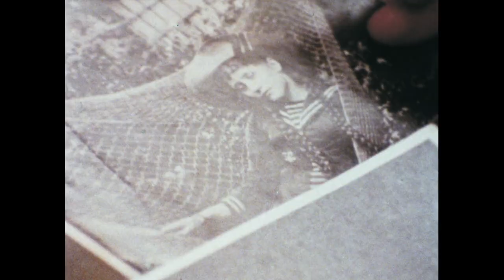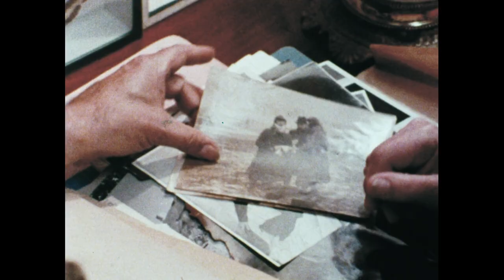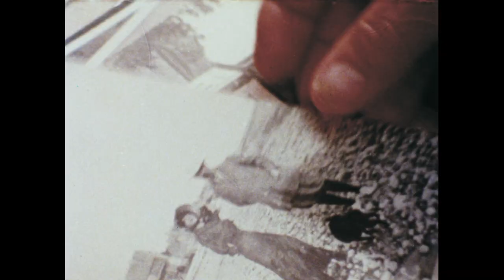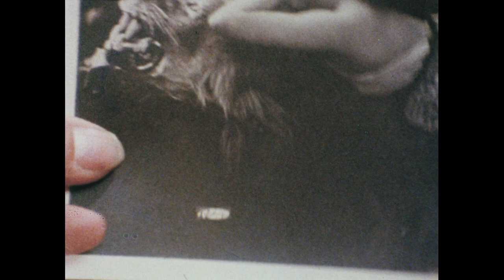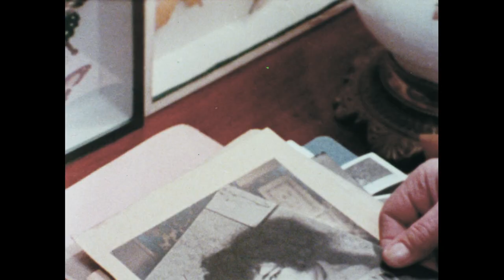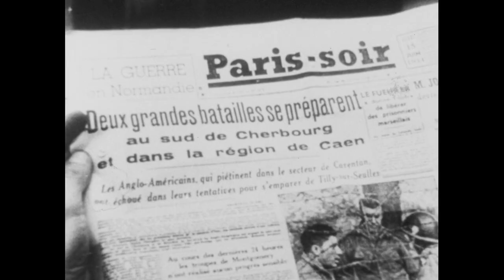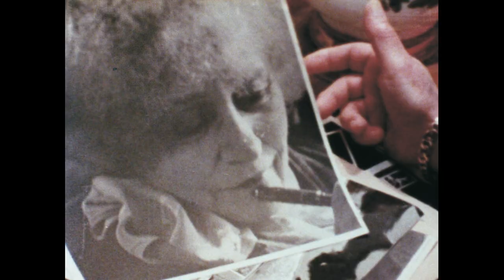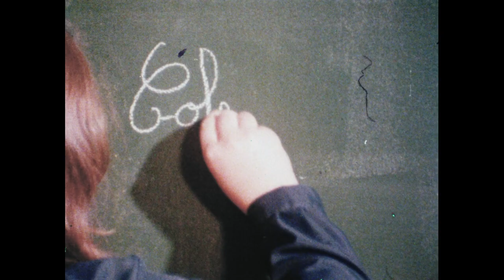Colette, la romancière aux mille et une vies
Le parcours de la femme de lettres n’a cessé de fasciner à travers les époques. Retour en 1973 quand le magazine "Chronique de France" lui consacrait un sujet à l’occasion de son centenaire.
Un film qui reprend notamment les images de "Colette" (1952), le documentaire de Yannick Bellon, qui la suit dans l’intimité de ses journées, tout en éclairant également d’autres pans de la vie de l’artiste jusque-là peu mis en lumière.
Produit par la Société Nouvelle Pathé Cinéma pour le compte du Ministère des affaires étrangères, "Chronique de France" avait pour objectif de diffuser l’actualité de la culture en France à l’étranger.